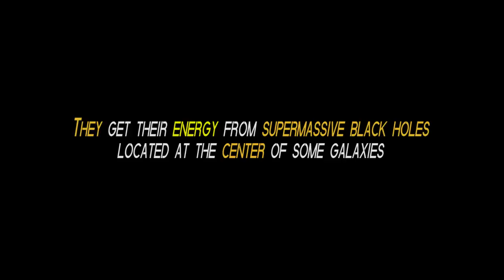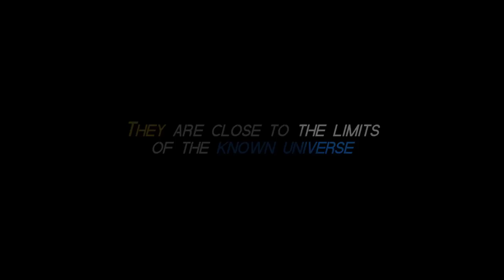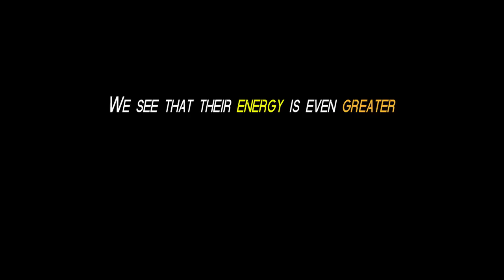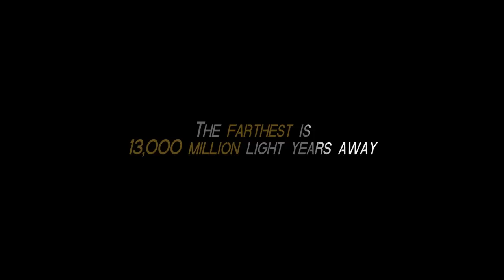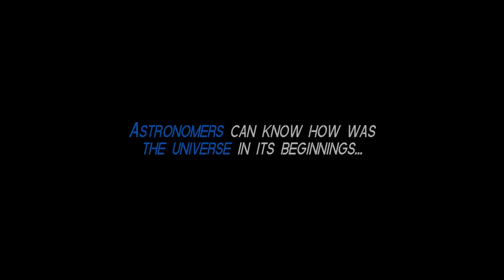8 facts about: QUASARS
8 interesting facts about Quasars. The most lethal sources of energy.

If you are interested in the wonders of the Universe, as planets, stars, black holes, theories, our solar system... You should watch this short documentary. In this case, you will enjoy learning the best curiosities about Quasars. Their location, their size, their energy, their age...

Also, If you have any particular interest, something you would like to learn about, please comment it and I will make a great new video about it. And of couse, IT IS ABSOLUTELY FREE.